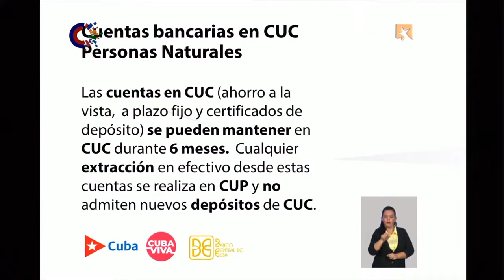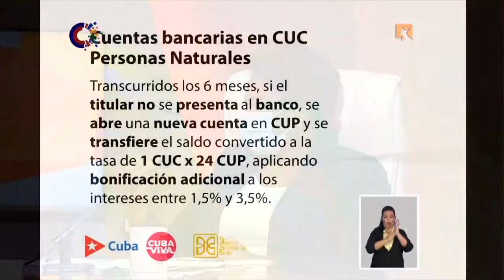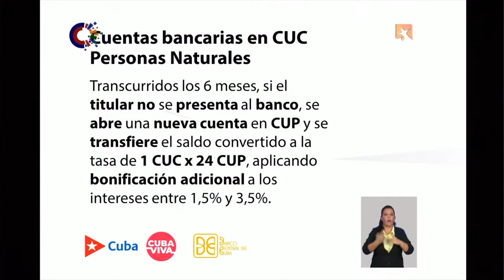¿Qué pasará con las cuentas de ahorro en CUC?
Las cuentas en CUC de personas naturales se pueden mantener en esa moneda durante 6 meses, pero no se pueden realizar más depósitos. Si se extrae antes de los meses será en CUP, al cambio de 24x1. Si el titular no se presenta en seis meses para realizar la conversión de CUC a CUP será realizado automáticamente.